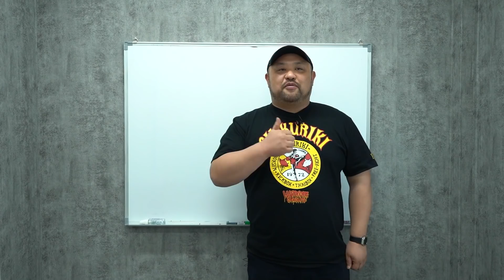【迷子になった拳】ラウェイを4年間撮り続けた監督に裏話を聞いてみた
▼迷子になった拳の詳細はこちら

①大阪シネ・ヌーヴォX 7/3〜7/23
②宮崎キネマ館　7/23〜29
③横浜ジャック&ベティ　7/24〜7/30
④沖縄桜坂劇場　７/31〜8/13

▼クリームソーダのデカ盛りTシャツの詳細はこちら

プロデュース : 草下シンヤ
協力 : 神里純平
協力 : 緑川人参
協力 : 株式会社彩図社